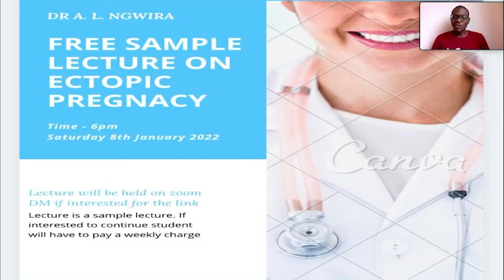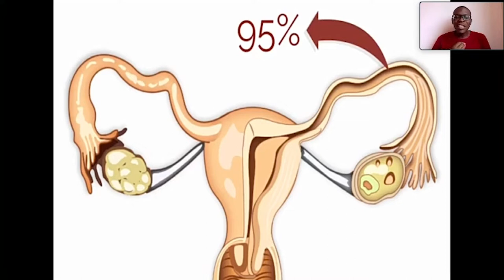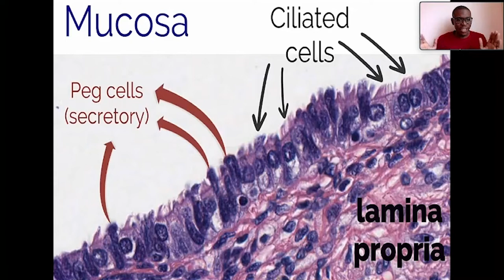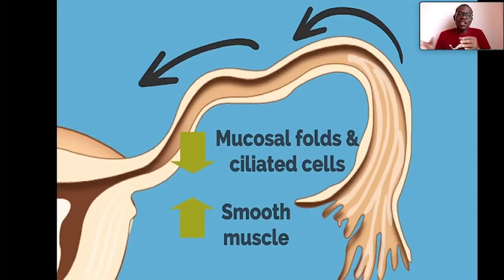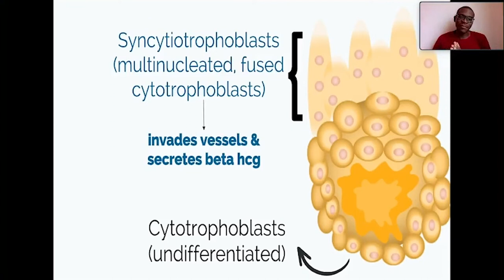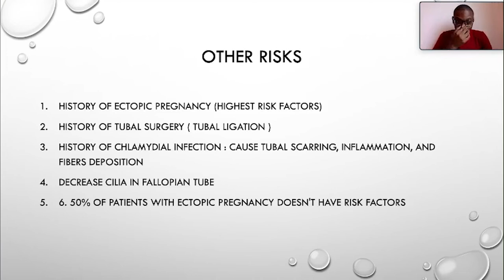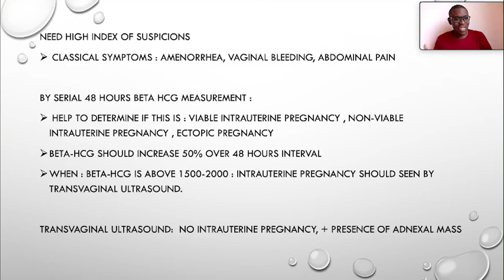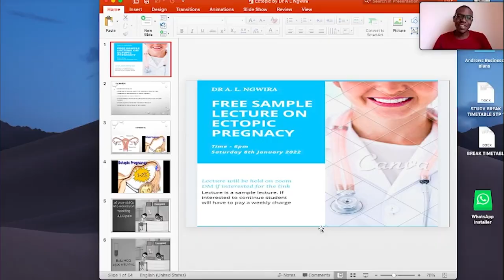ECTOPIC PREGNANCY MADE EASY!!!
Hi friends! this video describes you Ectopic Pregnancy in a very simple way. Helps you to crack neet, neet pg, AIIMS, USMLE, SSC, and all other competitive exams.